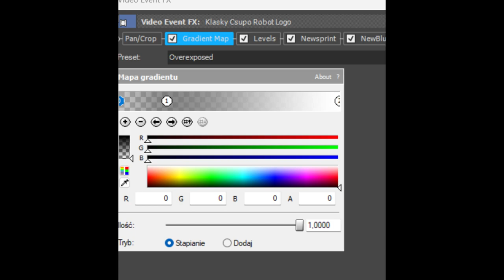How To Make X Is Out Of Memory